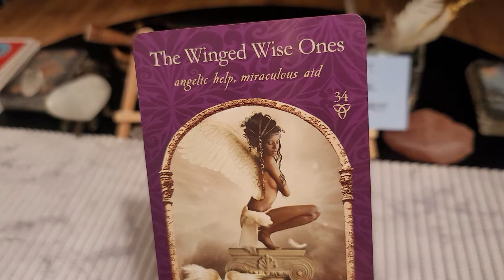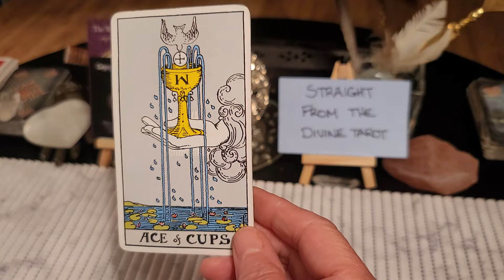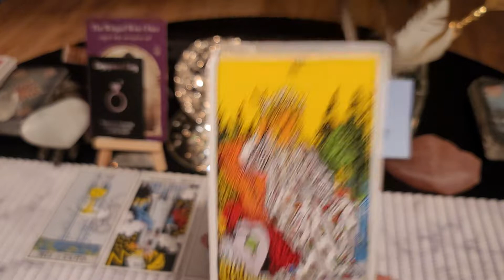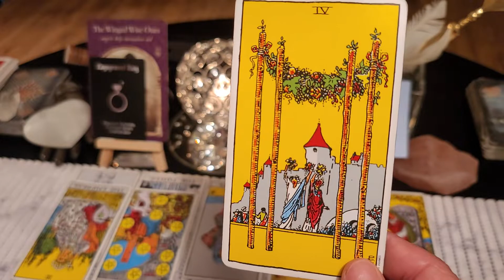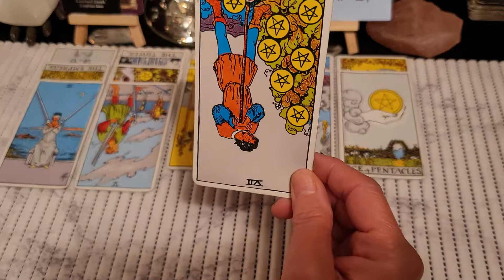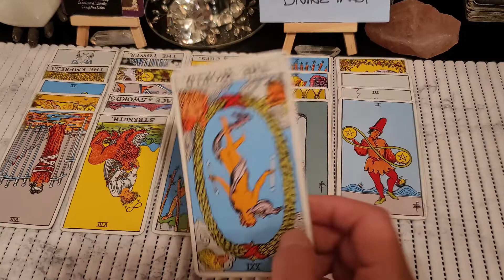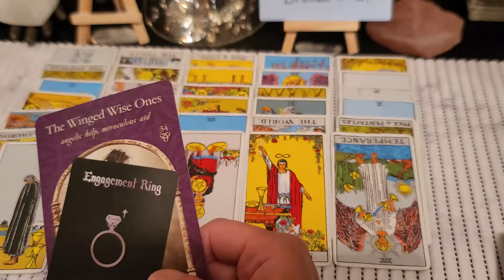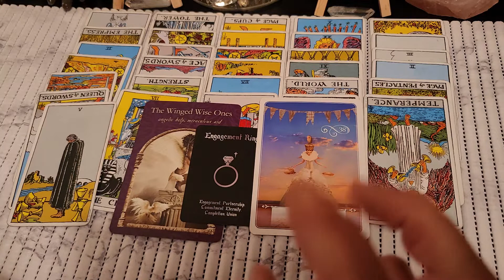*Aries June 16-23 * Mortgage fraud* Timeless *